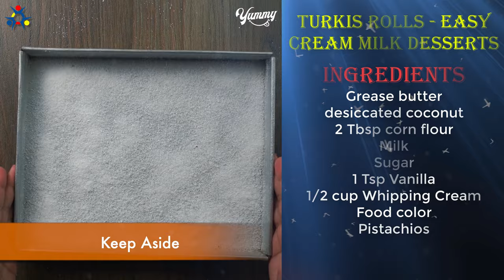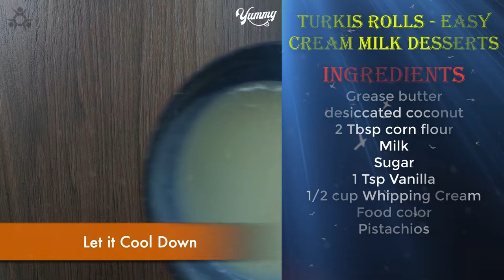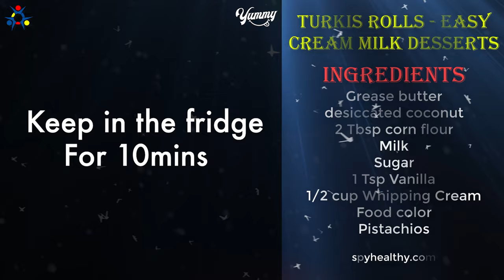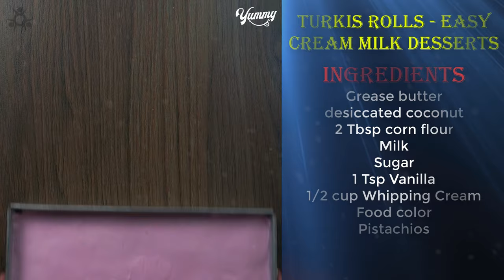Easy to make at home desserts| Healthy keto meals| Healthy recipes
Turkish rools, the most easiest cream milk desserts, This dessert recipe just requires a few popular ingredients that you must already have in the kitchen. You can easily make this dessert recipe at home and serve yourself. That's great, aren't you ? Let's try !!!
𝗜𝗻𝗴𝗿𝗲𝗱𝗶𝗲𝗻𝘁𝘀
Grease butter
Desiccated coconut
2 Tbsp corn flour
Milk
Sugar
1 Tsp Vanilla
1/2 cup Whipping Cream
Food color
Pistachios

00:09 Milk desserts| Turkish rolls
00:19 Tray preparation
00:39 cover wrap layer preparation
02:14 filling cream preparation
03:35 plate up, decorate and serve